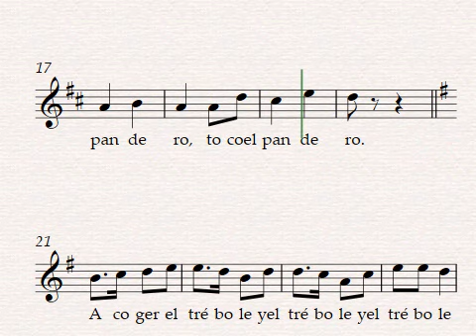A coger el trébole. Partitura para flauta dulce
¡Bienvenidos a mi canal de YouTube! Aquí encontrarás contenido musical emocionante y educativo para niños y amantes de la música de todas las edades. Si te encanta la flauta dulce y estás buscando aprender canciones divertidas, no te pierdas "A Coger El Trébole". ¡Únete a esta comunidad musical y disfruta de la magia de la música infantil!